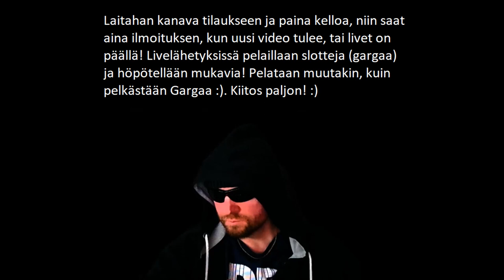Testissä KanaKebu! (Nälkävaroitus)! :)